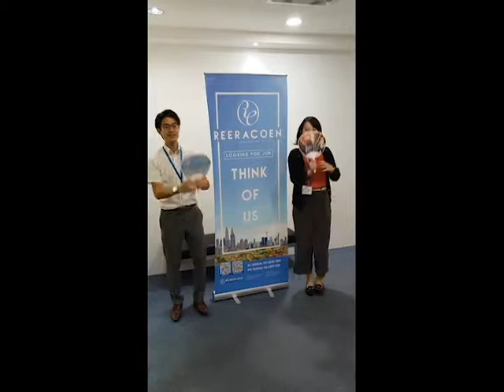42nd 2018 Bon Odori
See you on 21st July 2018.